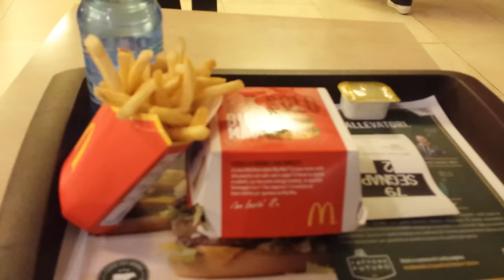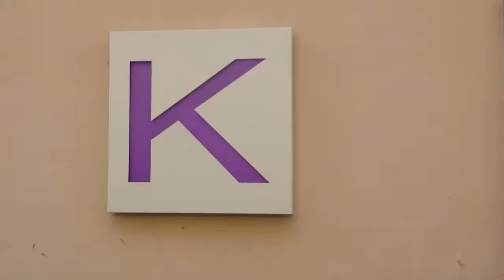SANT'AGATA 2017, VLOG: VI PORTO IN GIRO PER CATANIA 🙏😘